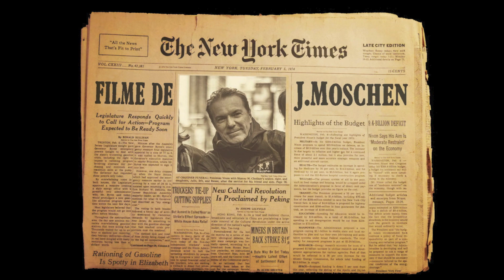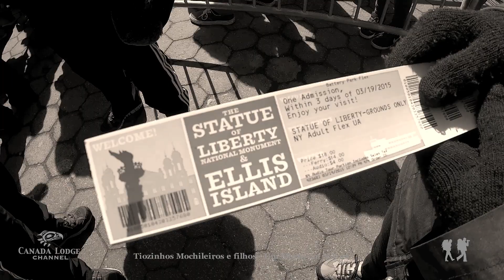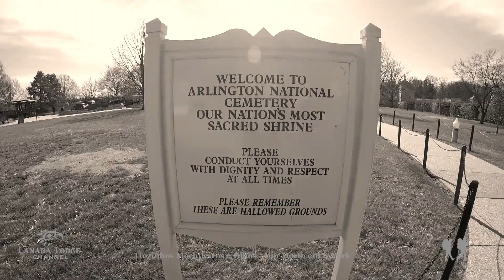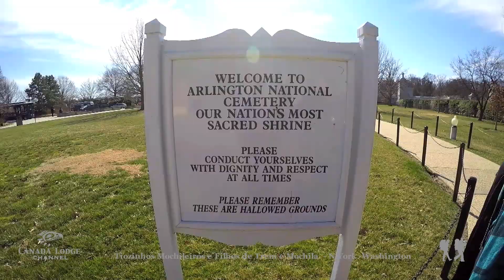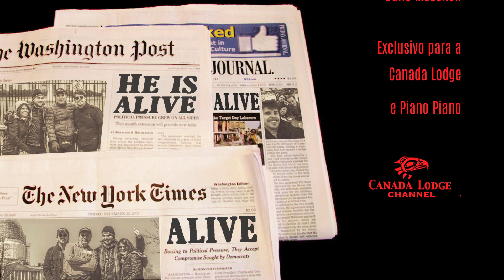Tiozinhos Mochileiros e Filhos-UM MORTO EM N.YORK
Enfim viajamos os 4 de Mochila. O Tom e o Max resolveram criar uma história divertida no trajeto entre Washington e N.York